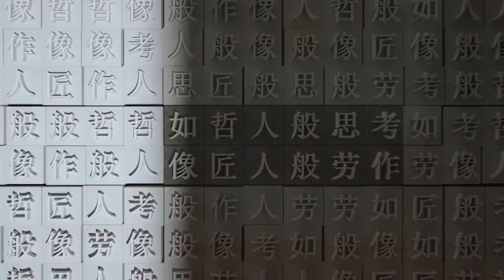CAA “Erudite Craftsmen”—— Professor Jing Shijian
Professor Jing Shijian sees painting not only as a way to express himself and connect people to the world. He often participates in national art projects and employs many unique elements in his artistic creations. He has been granted this year’s “Erudite Craftsmen” award –– the highest honor for CAA teachers. Watch the video to learn more about Professor Jing. CAAMaster Erudite Craftsmen